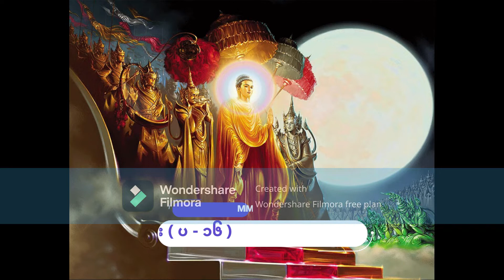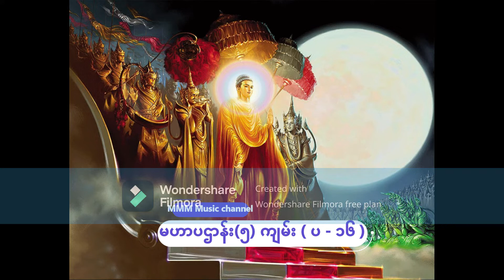မဟာပဌာန်း(၅) ကျမ်း ( ပ - ၁၆ ) New addition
မဟာပဌာန်း(၅) ကျမ်း ( ပ - ၁၆ )